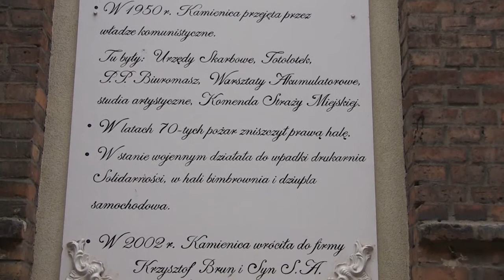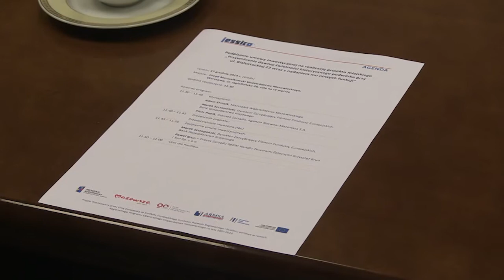Nowa odsłona kamienicy na warszawskiej Pradze Północ